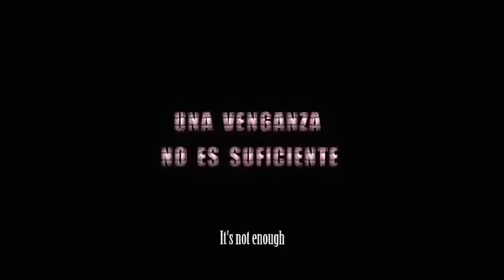El Rastreador The Tracker Trailer 1 1